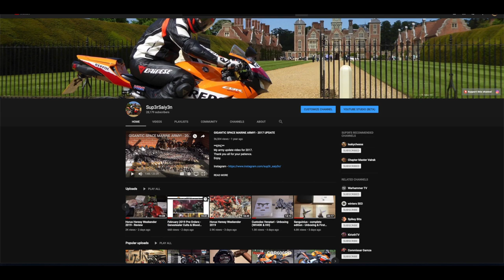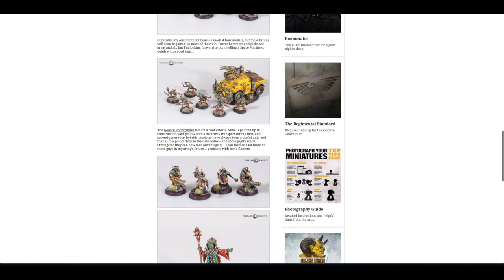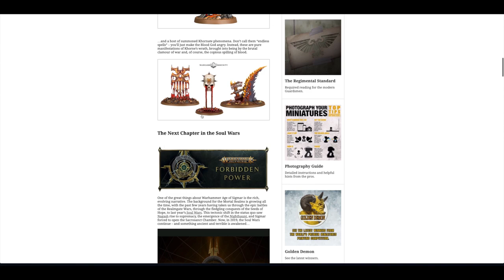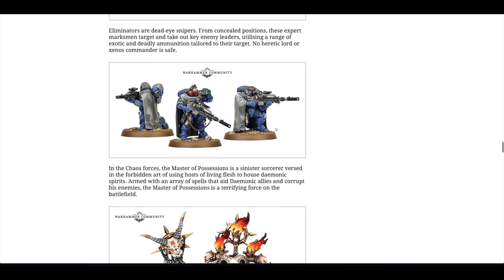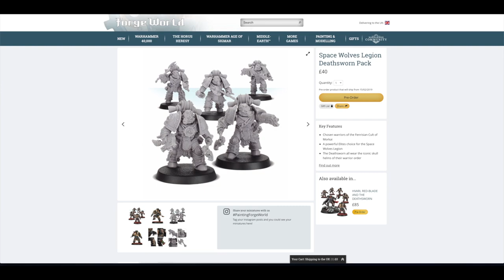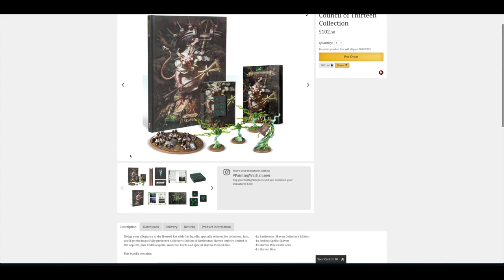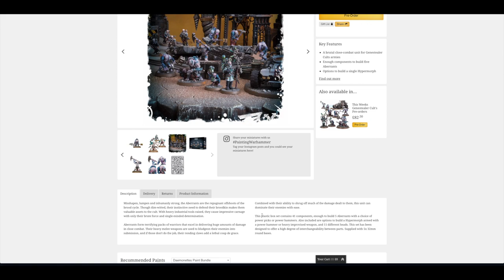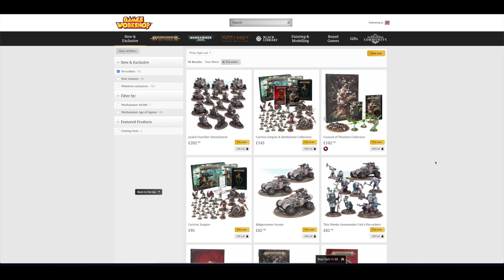February 2019 Pre-Orders - Space Wolves, Carrion & Genestealer Cults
**Health & Safety**
My weekly news and pre-orders video for all Forge World and Games Workshop new releases.